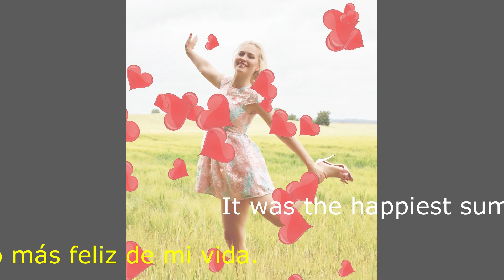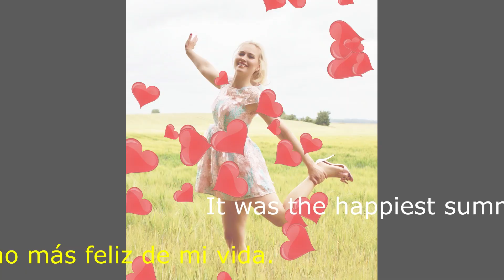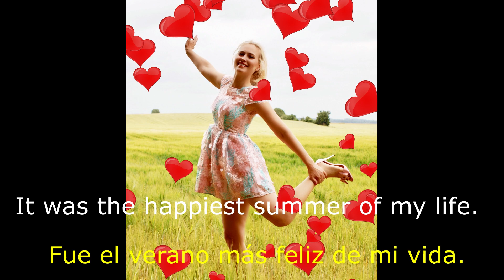We used to - Miriam Hoeppermann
Text and music by Miriam Høppermann Ponsaing